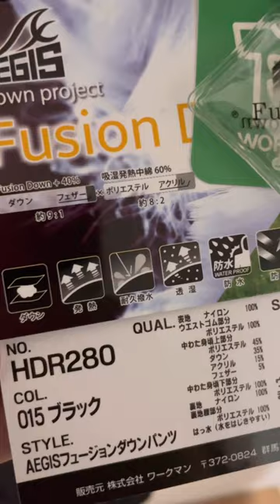コスパ最強！ワークマンのダウンパンツ！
SNSで超話題！ローソンの味のしない飴！

私のオススメの小さい水筒！（無印良品）

SNSで話題！ノースフェイスのマイクロフリースネックゲイター（キッズ用）は大人の人にもオススメできる！

SNSで話題！ファミマのオリジナルアイス、もいふぃ！

SNSで話題！ワークマンのHeya（ヘヤ）ルームシューズ！

SNSで話題！セブンのきのこデミオムライス（ポケモン）！

SNSで話題！セブンの1分湯戻し、大盛りソース焼きそば！

SNSで話題！ローソンストア100の玉子焼弁当！

俺の朝ごはんは、超簡単なズボラ飯（味噌汁）

SNSで話題！ローソンのとろけるチーズの溶岩風パスタ！

SNSで話題！ダイソーのケースがいらない粘着クリーナー！

テレビで話題！ダイソーのカレーを美味しく食べるスプーン！

SNSでバズり中！キャンドゥのスマホストラップ！

SNSで超話題！ローソンのウチカフェカヌレアイスバー！

SNSで話題！セブンイレブンの驚きおむすび！

SNSで話題！無印良品の素材を生かしたほたてと海老のビスクカレー！

SNSで話題！セブンのピザーラBOXスパイシーソーセージ！

SNSで話題！寒い日にぴったりのカップヌードル！

SNSで話題！無印のごはんにかけるスンドゥブチゲ！

SNSで話題！フィッシャーズのお金グミ！

テレビで話題！ダイソーの多機能トング！！

旅行やアウトドアに！ダイソーの折りたたみハンガー
（ピンチ付）

SNSで話題！チーズカレーと味噌が合体した斬新カップヌードル！

SNSで大注目！セブン新商品「アンデイコカヌレアイスバー」

SNSで話題！お出かけに便利！ダイソーのコンパクト型タオル！

SNSで話題！暑い日にすき家の野菜ましましメニュー！牛丼ライト！

SNSで話題！すき家のトリプルニンニクマヨ牛丼

SNSで話題！セブンイレブンのコンビニの枠を超えた最強おにぎり

SNSで話題！セブンイレブンの明太子おむすびをお茶漬けにしてみたら最高に美味かった

〈まるで完熟白桃〉セブンイレブンのおすすめアイスをご紹介

〈夏バテ対策〉無印良品の冷やして食べるえびとトマトのカレー

SNSで話題！ケンタッキー「メガダブルパンチサンド」がガッツリすぎた！

SNSで話題！100ローソンの斬新おにぎり！